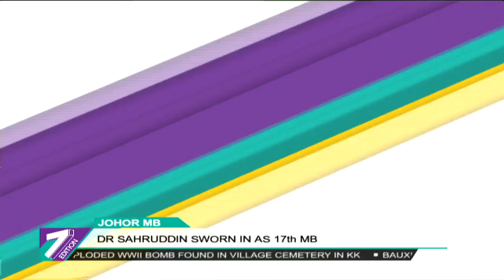Johor MB: Dr. Sahruddin Ready To Shoulder Responsibility, Putting People First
The new Johor Menteri Besar, Dr. Sahruddin Jamal said the people will be his priority in carrying out his duties and responsibility as Menteri Besar.

According to Dr. Sahruddin, at the same time, he will carry out a portfolio reshuffle in the state government's administration.